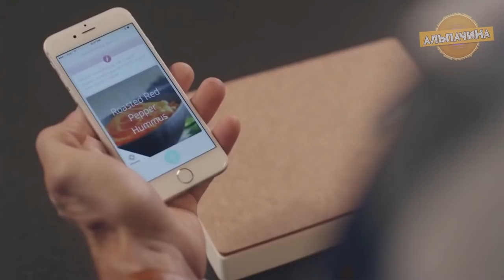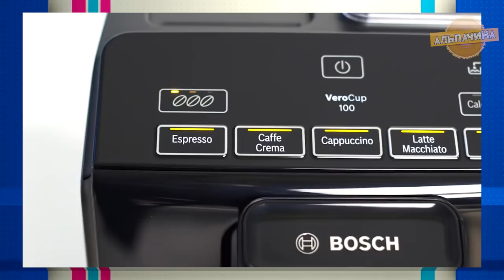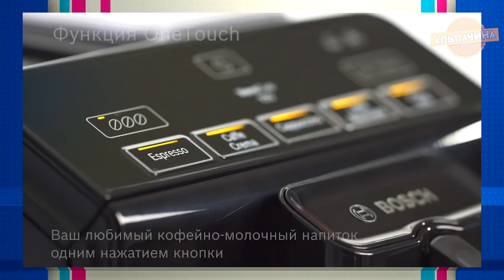ХАЛЯВНАЯ ТЕХНИКА BOSCH. ЛУЧШИЕ ГАДЖЕТЫ СО СКИДКОЙ ДО 75%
Вчера на сайте Алиекспресс в разделе Tmall увидел большие скидки до 75% на множество товаров фирмы Bosch, и я решил что вам может быть интересно на них посмотреть: